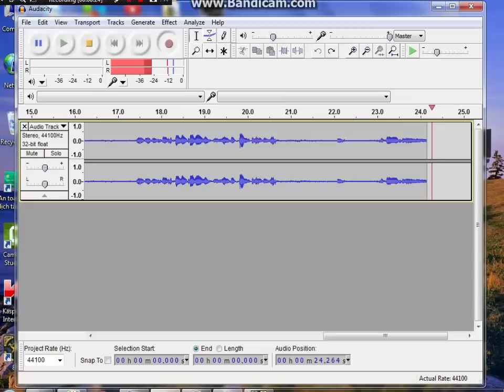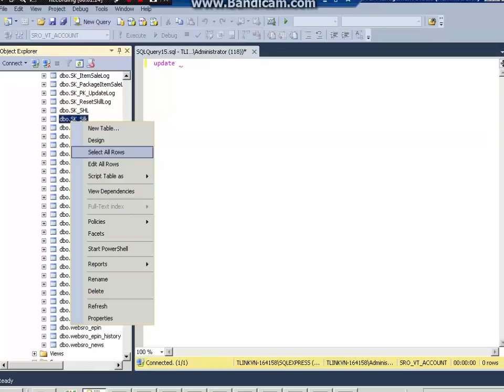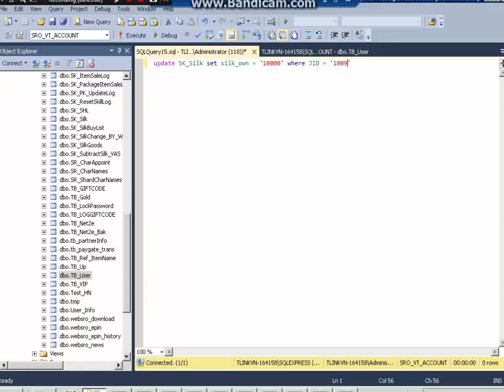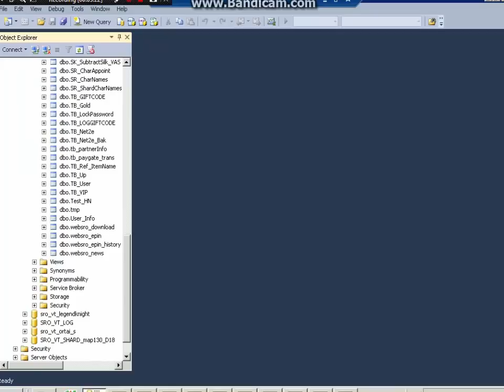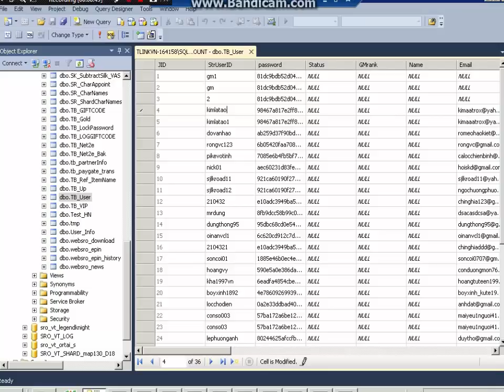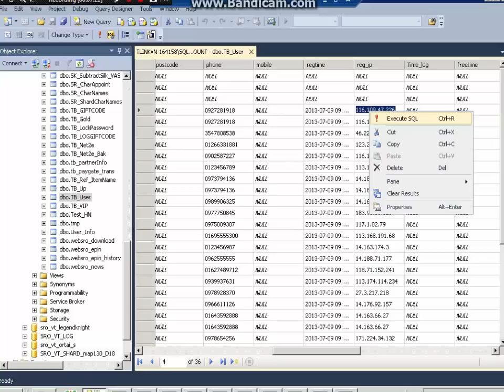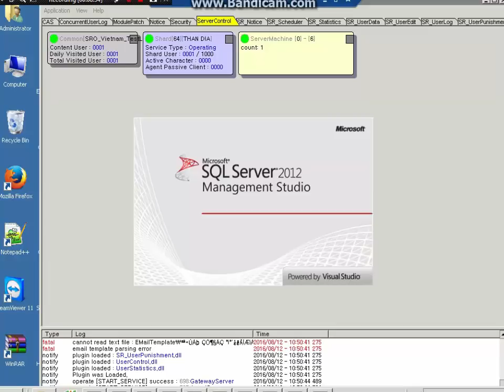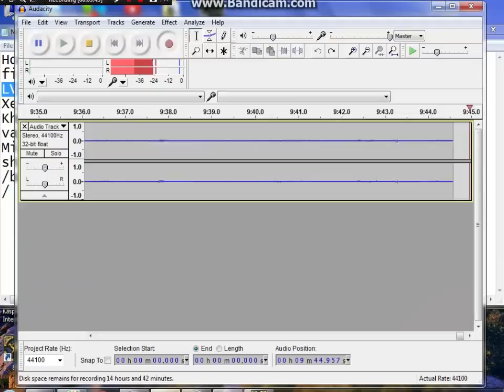Hướng Đẫn Cài Đặt Quản Lý Server Sro cách làm GM l Phần 1